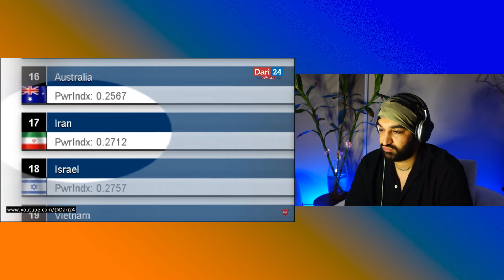قدرت نظامی مارشال دوستم یا قدرت نظامی ایران یا قدرت نظامی امارت اسلامی؟این منطقه در دست کیست؟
جنگ پاکستان و افغانستان قهرمان منطقه کدام است؟❌قدرت نظامی امارت اسلامی یا قدرت نظامی پاکستان
قدرت نظامی مارشال دوستم در مقابل قدرت نظامی امارت اسلامی❌ماجرای دشت لیلی یا قطعه مرگ طالبان؟
قسیم خانم شهلا را بغل کرد❌دلبری سیرمتین در روز زن وماچ  به خانوم شهلا😂عشق بازی قسیم وسیروخانم شهلا
شبخند آصف جلالی و ماما عبدالسعید😂اوج خلاقیت بازی با دایره و کلمات مست مخصوص افغانستان😂این است گندگی
فسیم ابراهیمی یا شبکه خنده؟😂جالبترین های شبکه خنده با بهترین اجرای قسیم که  همه را حیرت زده کرده😂😂😂
پشت صحنه های افسانه ای شبکه خنده❌ایرانی بی ادب با طنز شبکه خنده با ادب شد😂درووغ گفتم😂😂😂
شبکه خنده❌لت کردن نرس در شفا خانه😂مردم افغانستان مارو ببخشند واقعا

On the Road - ‌Pamir Heights Chaqmaqatin Lake | هی میدان طی میدان - بلندی های پامیر و جهیل چقمقتین

خیلی ناراحتم❌برای همیشه افغانستان خداحافظ🔥دوستون دارم و کلی خاطره برام مانده

عاجل❌پسر افغان پرچم ایران را آتش زد🔥واااای پسرافغان همه ایران را تهدید به مرگ کرد❌کی باید خفه شه؟
پشیمانم_اشتباه بزرگ درسفربه افغانستان❌سفرپسرایرانی به دره بهشتی افغانستان(دره انگشت شاه)چرانرفتم؟

نظرواقعی پسرایرانی در سفر به افغانستان❌چهره واقعی طالبان را رونمایی کرد🔥حقیقت دختران افغان
داریم میایم افغانستان❌سفرپسرایرانی به افغانستان با عشق احمدظاهر🔥حسودی هومن به پسر ایرانی

سفر ماجراجویی پسر ایرانی به بامیان🔥بهشت واقعی را از نزدیک دیدم!

شاه دوشمشیره عجیب ترین مکان افغانستان برای پسر ایرانی🔥تاریخ چه میگوید راجبه افغانستان؟

عظمت هتل اینتر کانتیننتال و شگفت زدگی پسر ایرانی از خاص بودن هتل در سطح جهان _new2024

طعم عجیب غذاهای افغانی با پسر ایرانی در یک رستورانت بسیار لوکس در کابل 🔥 دهنتان آب افتاد دشنام ندید

آمادگی پسر ایرانی برای مسابقات بزکشی 🔥 اسب سواری پسر ایرانی در افغانستان (کابل)برای اولین بار

پسر ایرانی و یک رستورانت لوکس در قلب کابل 🔥 رستورانت اروپایی در قلب کابل کی باور میکند؟

مهمان نوازی از پسر ایرانی در هتل اینترکانتیننتال کابل 🔥گپ های مهم پسر ایرانی با مردم افغانستان

لاجورد بدخشان تحفه به پسرایرانی🔥پسرایرانی درکوچه انتیک فروشی کابل🔥قیمتی ترین سنگهاوطلاهای افغانستان

آب بازی پسر ایرانی در آب یخ پغمان🔥تعجب پسر ایرانی از طبیعت بکر افغانستان🔥حبیبی کام تو پغمان

پسر ایرانی وارد افغانستان شد🔥 حبیبی کام تو افغانستان🔥

سفر پسر ایرانی به افغانستان و مشکلات بزرگ☀️پلیس ایران منو گرفت ولی طالبان منو آزاد کرد🔥

افغانستان دارم میام_ویزای افغانستن در دستان پسرایرانی_درسفارت افغانستان چه اتفاقی افتاد؟خوشحالترینم

چرا ویزای افغانستان به پسر ایرانی ندادند؟_رفتار زشت طالبان با ایرانیا در سفارت افغانستان در ایران

سفر ما به افغانستان شروع شد_رفتیم سفارت افغانستان برای ویزا_اتفاقی که افتاد اصلا باور کردنی نیست

ری اکشن دخترایرونی و پسرجنگلی به بدخشان افغانستان_فک کردن اینجا سویسه تا گفتم افغانستان...اتفاق عجیب

 • سفر دیدنی میترا به فیض آباد بدخشان - ...

سلام به همه دوستان عزیز ،امیدوارم لذت  ببرین مرسی بابت لایکو کامنتاتون توشادیا جبران میکنیم♥️😜😜😂😂
دمه همتون گرم بهترینا براتون
In this documentary, watch the true story, murder of Husna Sadat in Kabul

9

Email marketing can be very effective because it gives you a direct way to communicate with your customers. But developing an effective email marketing strategy can be difficult. There are many types of emails you can use, so it can be overwhelming to know which ones will work best for your organization.

Promotional emails
Newsletter emails
Lead nurturing emails
Survey emails
Milestone emails
Welcome emails
Dedicated emails
Re-engagement emails
Abandoned cart emails
Transactional emails